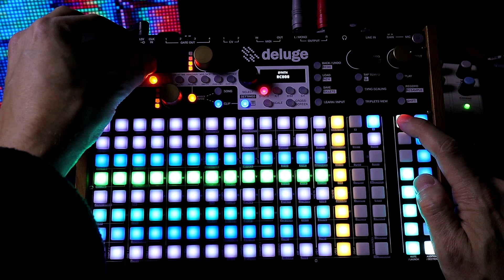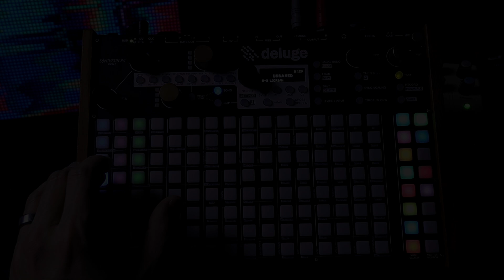Easy Live Recording With Chord Memory and Short Demo // 1.2 Chopin Firmware Deluge Tutorial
Here is the MAIN PAGE where you can get the NEW 1.2 FIRMWARE file!

Intro 0:00
Setup 0:34
Live Record to Clip 1:30
Live Record Arp to Clip 2:37
Clip Demo I 3:04
Clip Demo II 4:04
Clip Demo III 4:47
Clip Demo IV 5:15